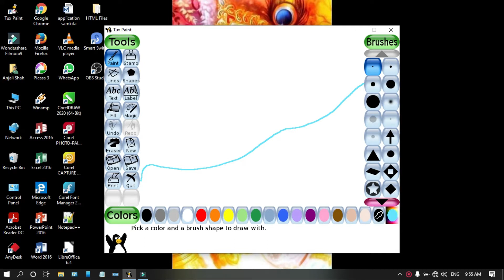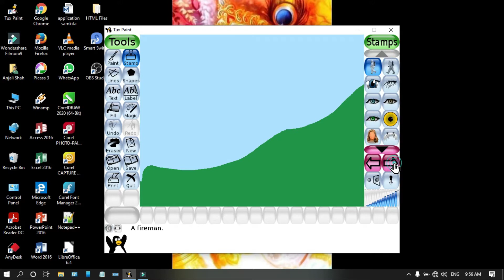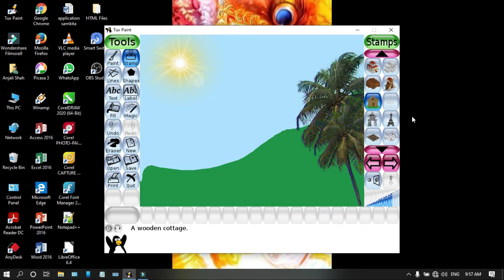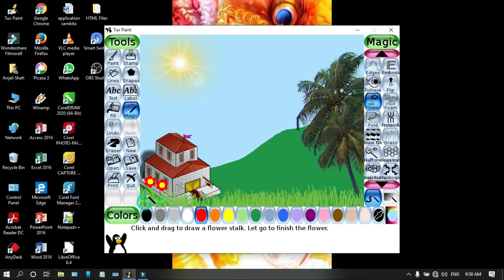Tux Paint - How to Draw Scenery Picture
Tux Paint -Linux/Windows/Mac OS
Using all tools create Tux paint drawing
Drawing of Scenery Picture